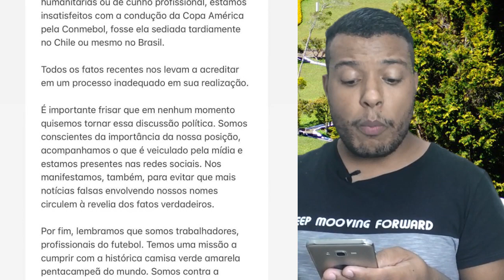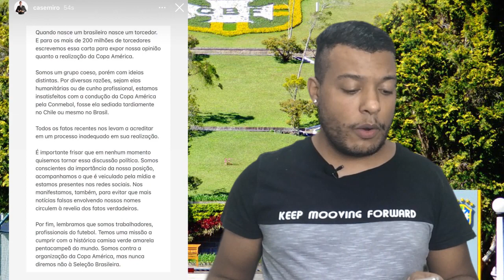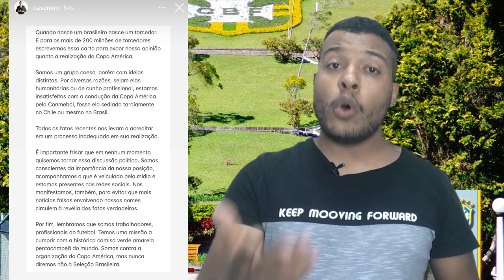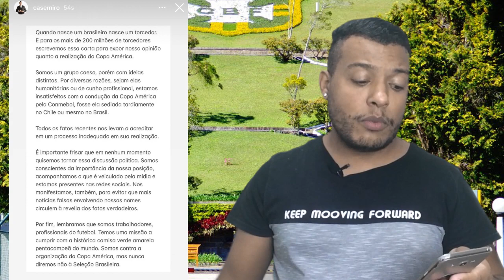JOGADORES DA SELEÇÃO BRASILEIRA SOLTAM MANIFESTO SOBRE PARTICIPAÇÃO NA COPA AMÉRICA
JOGADORES DA SELÇÃO BRASILEIRA SOLTARAM MANIFESTO SOBRE A PARTICIPAÇÃO NA COPA AMÉRICA.

JOGADORES E COMISSÃO TECNICA FINALMENTE SE POSICIONARAM